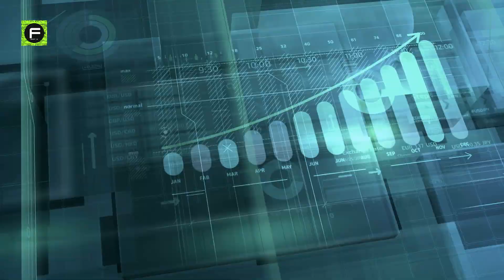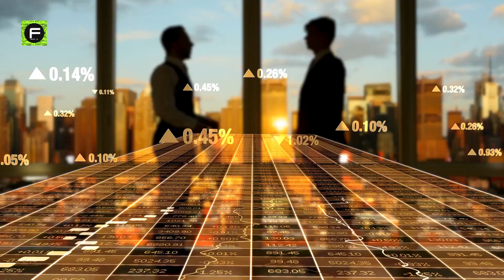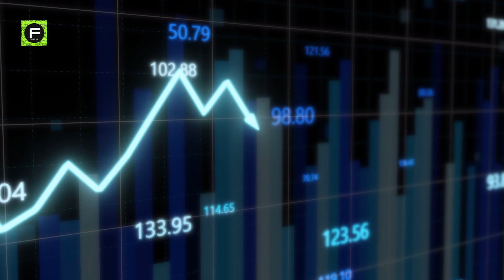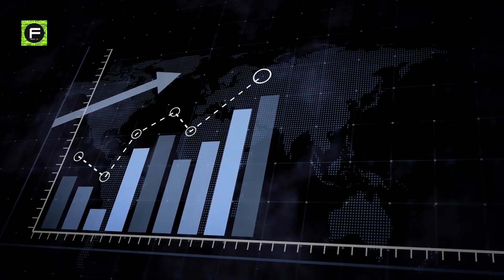Why Humans Have Not Returned To Moon Since 1972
It's 2021. Why Haven't Humans Gone Back to the Moon Since 1972.
Yuri Gagarin had already become the first person to visit space in 1961, and then NASA’s Neil Armstrong would end up making the next big leap in 1968, becoming the first person to step on the moon.
Speculation and interest in space skyrocketed after 1968, with scientists of the USA and USSR both drawing up plans for the permanent settlement of the moon along with many advanced rocket technologies.
It was incubated in a very particular environment: The Cold War space race between the Soviet Union and the United States.
"The Apollo days were not, fundamentally, about going to the moon," John Logsdon, a professor emeritus of political science and international affairs at The George Washington University's Elliott School of International Affairs in Washington, D.C stated "
So, NASA got the resources it needed to pull off its moon shot.
The high point of humanity’s drive into the aerospace industry following the moon landing was proven to be very short-lived, however, as the 1970s were a decade of economic downturn all across the world, even in the Soviet Union.
The stakes haven't been nearly as high since the end of the Cold War, so subsequent moon projects haven't enjoyed such sustained support.
NASA initially targeted 2028 for the first crewed lunar landing since the Apollo days.
Interest in visiting the moon again is on the rise though, and astronauts and aerospace industry managers have been claiming that reaching the moon could yield an unlimited number of benefits for Earth and the world economy.
The 2024 landing on the moon is part of a program called Artemis, which aims to build up a long-term, sustainable human presence at and around the moon.
A 2005 report by NASA revealed that returning to the Moon could balloon the total cost up to $104 trillion, or $133 trillion.
For about 14 days at a time, the lunar surface is a boiling hellscape that is exposed directly to the sun's harsh rays; the moon has no protective atmosphere.
Chinese presence and their new space station design have forced the current administration to slightly increase NASA’s budget and subsidize SpaceX and Blue Origin projects.
One can only hope to see humans land on the moon once again, and it won’t be too far off.
Do you think we will see humans on the moon again very soon?